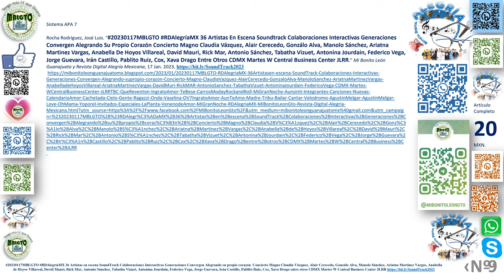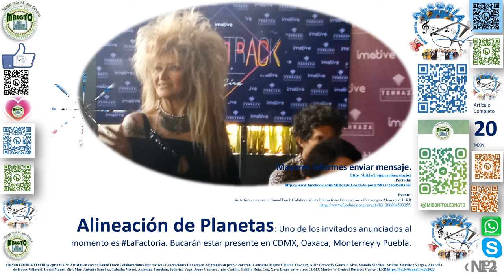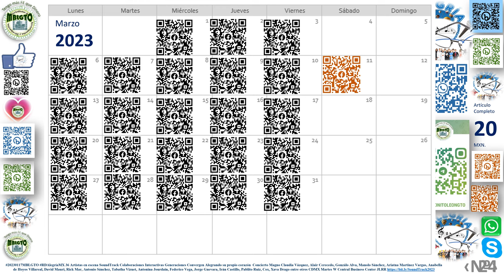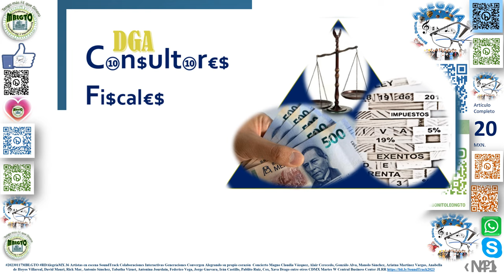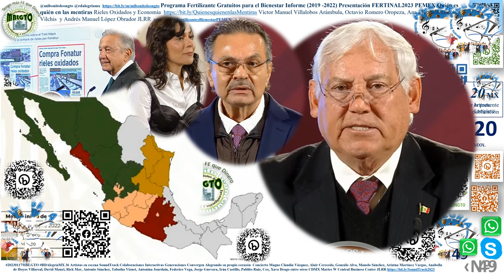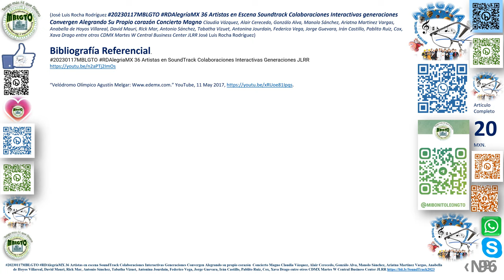01 20230117MBLGTO RDAlegriaMX 36 Artistas SoundTrack Colaboraciones Interactivas Generación JLRR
Día del Compositor La Dicha de Crear Música Generosos al escribir Grandiosos al alegrar con puño y letra
al cantar Martín Urieta Solano, Padre Edmundo Trampe Macedo, Leonardo Flaviano Coral García, Marlon Arturo Toledo Sánchez, Héctor Infanzón, David Páez, Nicolás Emiliano Clavel Ruíz, Sax Eulalio Cervantes Galarza, Natasha Sax Cervantes Franco, Rafael Rojas Sapines entre muchos otros JLRR